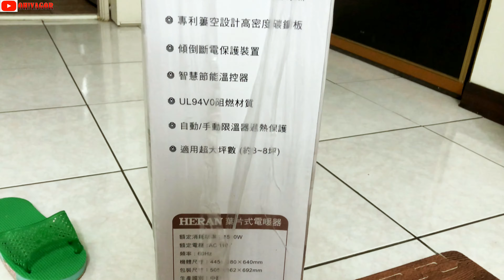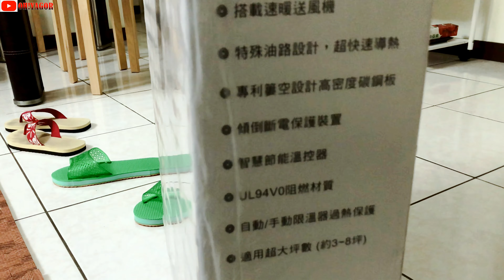尾牙抽到禾聯電暖氣 不專業開箱! 159M1Y-HOH 葉片式電暖器-9片式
159M1Y-HOH 葉片式電暖器-9片式